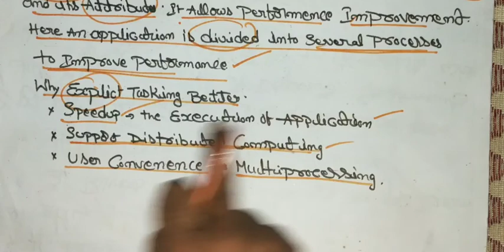Digital assistant online classes operating system|digital assistant in grama Sachivalayam 2020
h friends here we are bringing latest update information about education and careers and Jobs notifications InThis video we are presenting about 1.Digital assistant online classes operating System
2.digital assistant in grama Sachivalayam 2020 in Telugu
3.Digital assistant in grama Sachivalayam online classes in telugu
4.digital assistant
5.panchyat secretary digital assistant
6.Ap digital assistant online classes free
7.digital assistant  online classes for grama Sachivalayam
8.operating  system for digital assistant in grama Sachivalayam
9.operating system classes for digital assistant in telugu
10,operating  system  classes for digital assistant in telugu
11.digital assistant online classes operating system in telugu

 naaz educational academy of excellence and presses  🔔